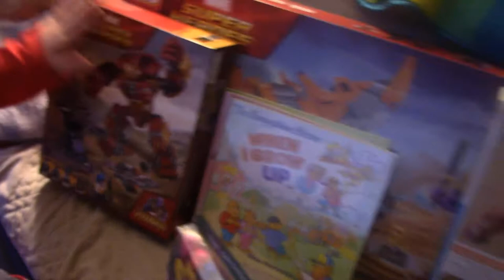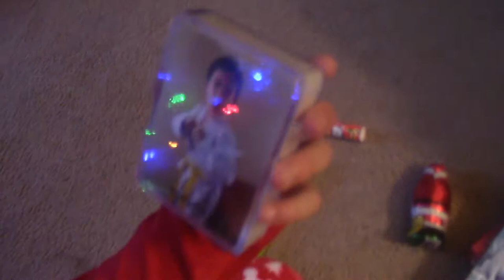1,046 - Christmas Morning 2018 (Last 2 Minutes Silent)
It's X-Mas Morning 2018 with the boys! (Unfortunately the last two minutes of the video have no audio. So it's like an old timey video. lol) Enjoy! ... BE FRIENDS with JOEL RYAN on FACEBOOK